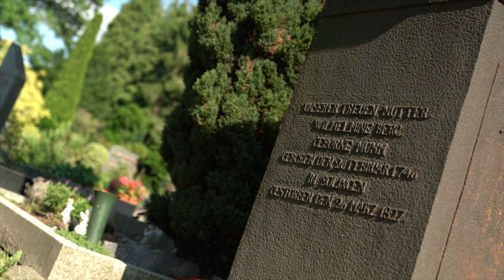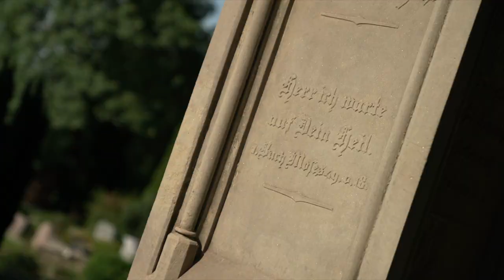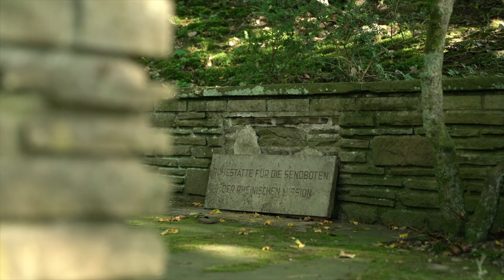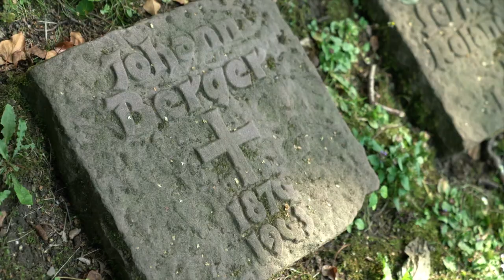Der Friedhof ist ein Ort des Lebens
„Der Unterbarmer Friedhof in Wuppertal ist ein Ort der Lebens“, sagt der rheinische Präses Manfred Rekowski. „Das klingt seltsam, ist aber so.“ Es sei nicht nur in der Natur viel Leben zu spüren, sondern die Gräber selbst würden Lebensgeschichten erzählen.

Im Video nimmt Manfred Rekowski die Zuschauerinnen und Zuschauer mit auf einen Rundgang über den 1822 von der Evangelischen Kirchengemeinde Unterbarmen gegründeten Friedhof.  Es vorbei an  schlichten Grabsteinen und prunkvollen Grabstätten wohlhabender Familien, an Gräbern   von Prominenten wie der Familie von Friederich Engels und an Wuppertals einzigem erhaltenen Mausoleum. Und der Präses erzählt wie eine Sphinx und Figuren der Nibelungen-Sage auf dem christlichen Friedhof landen konnten.

Das Video „Der Friedhof ist ein Ort des Lebens“ ist ein Teil unserer Sommerserie „Himmlische Ferien“.  und in den sozialen Netzwerken gibt es in den kommenden Wochen eine Reihe von Ausflugstipps. Es geht dabei kreuz und quer durchs Kirchengebiet – für alle, deren Sommerurlaub in Pandemie-Zeiten anders verläuft als geplant.